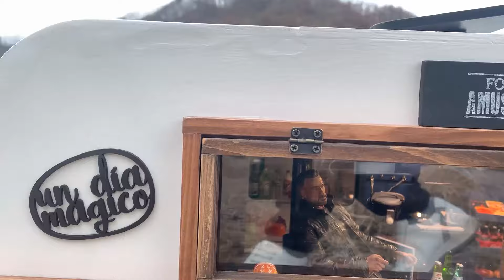Jeep Wrangler feat White Caravan 1/10 Miniature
.1/10 RC Car (Jeep Rubicon) - Scx10-2 metal Exle , 550motor / 3cell Lipo
.1/10 Caravan - Total Weight (9.5kg)